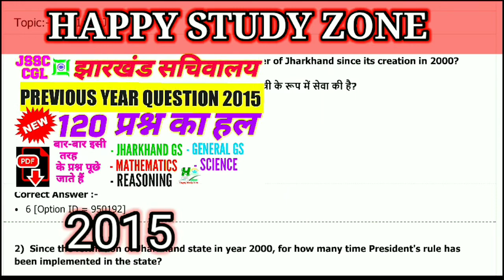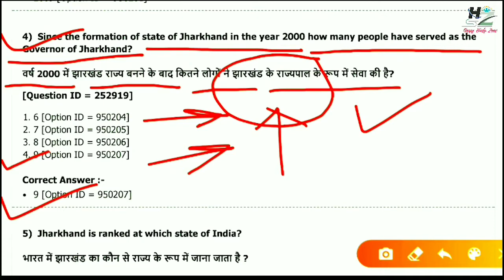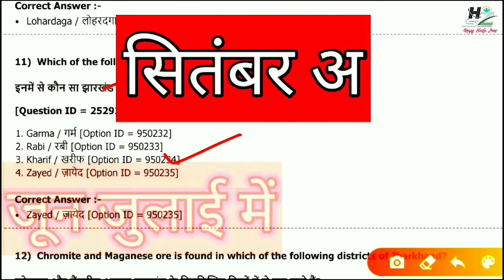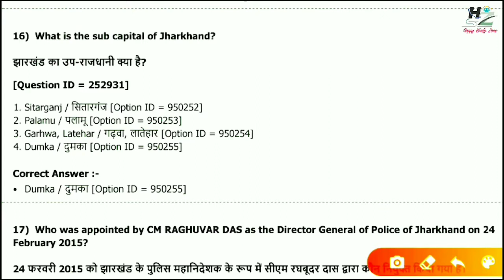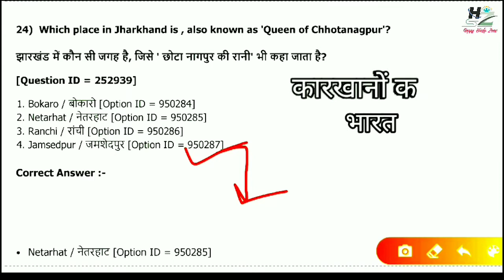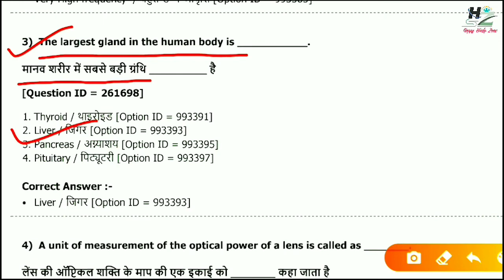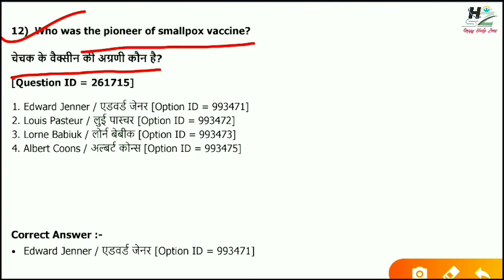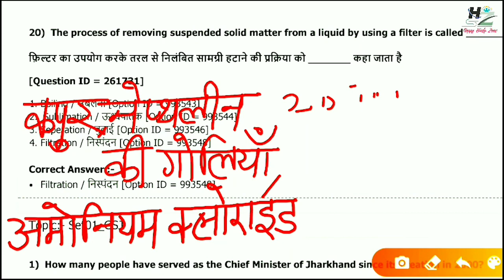JHARKHAND DAROGA PREVIOUS YEAR PAPER, JSSC PREVIOUS YEAR QUESTION , jharkhand si previous year 2017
झारखंड योजना